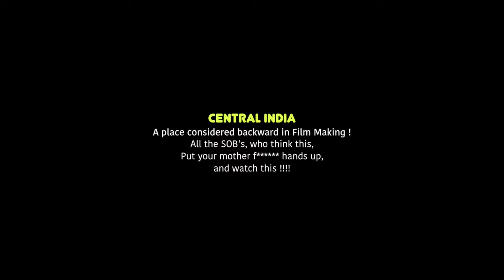Showreel 2014-15 - CineStori.com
This is our first showreel !!!
Thanks to all team members for their great efforts and hard work !
-Tony D'souza